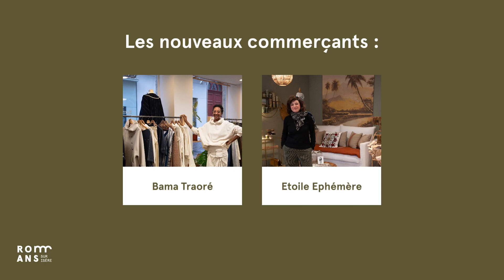Romans Mag décembre 2023